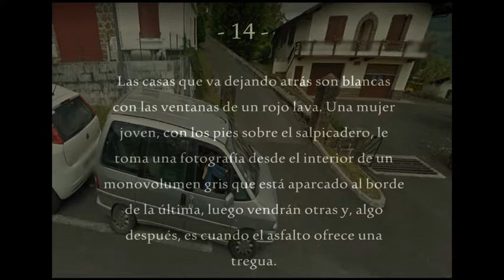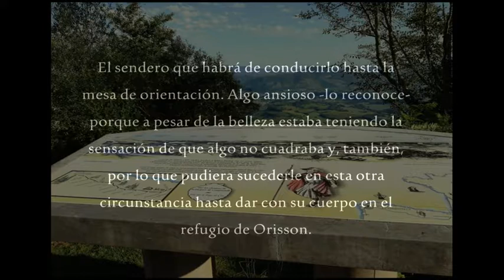Los pasos del peregrino por la ruta del Mariscal Harispe y Napoleón - xiv -